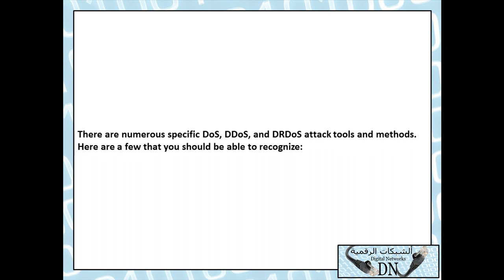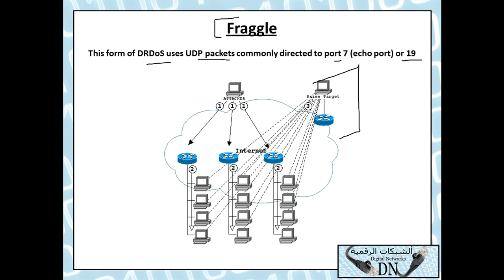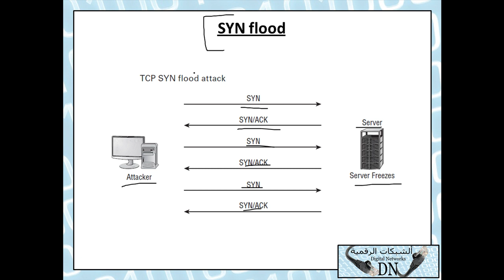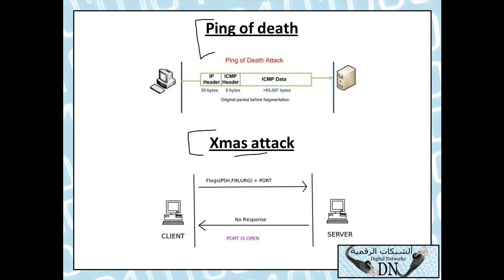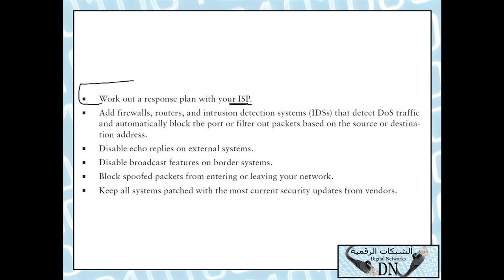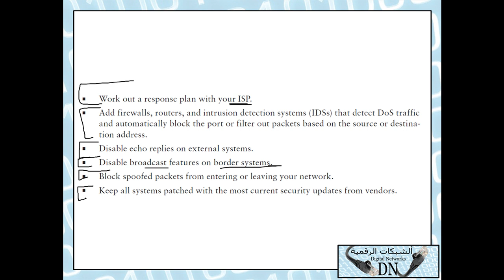الأمن الرقمي 23 : DoS ( Denial of Service )